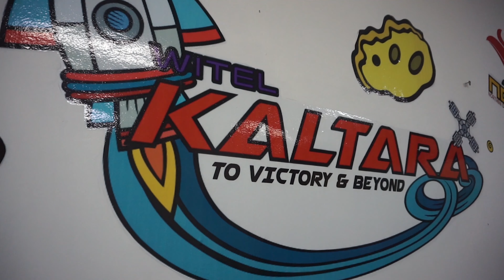Kids Go To Office Witel Kaltara 2019